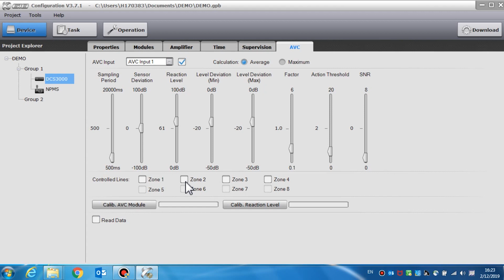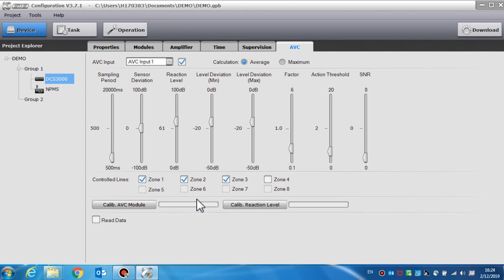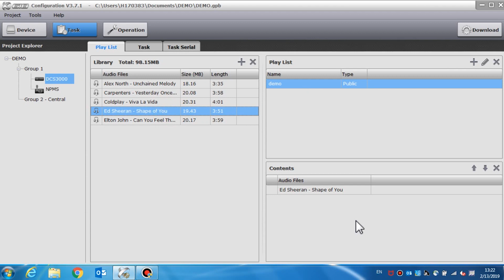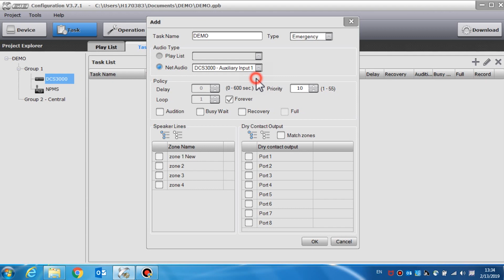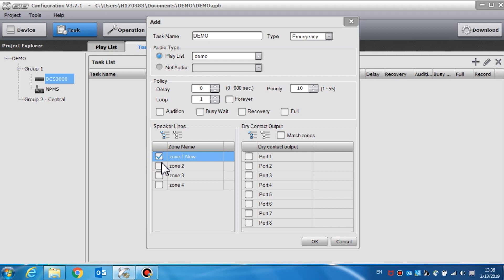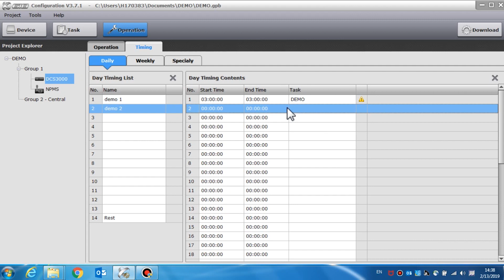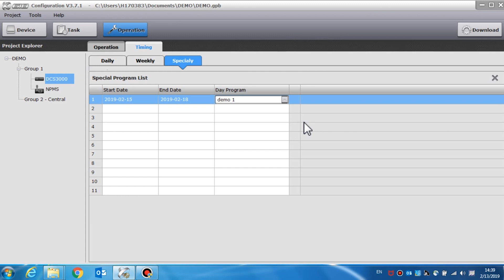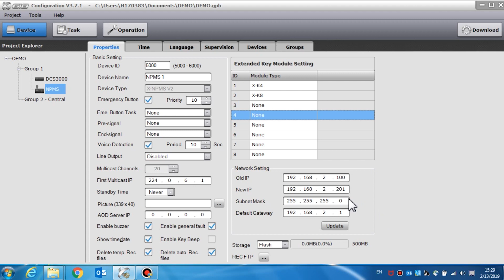How to Configure the System Software for Honeywell X-618 - Part 2 - Honeywell Support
Honeywell’s X-618 Public Address system is the comprehensive audio management solution for large public areas such as 5-star hotels, high-rise buildings, shopping centers and more. It improves your work efficiency, lowers your cost, delivers superior sound quality and upgrades user experience. This video covers: DCS3000 Device setting (AVC), DSC3000 Task Settings (Playlist, Task), DCS3000 Operation Settings, NPMS Device settings (Properties).